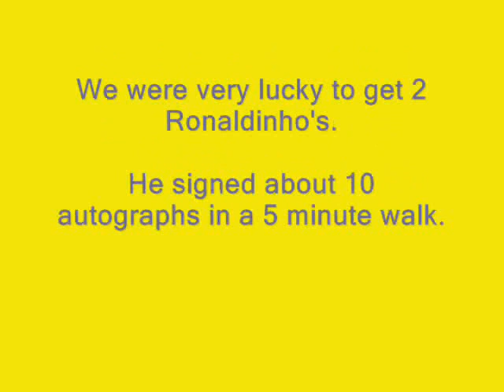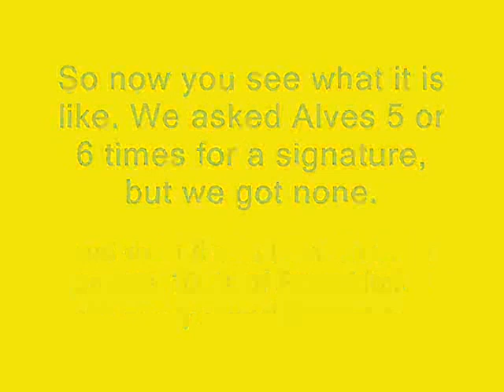Daniel Alves Not Signing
Lack of pen action